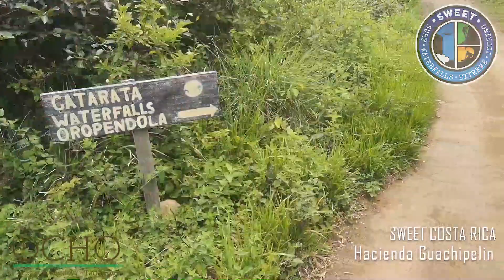Hacienda Guachipelin - Tour by SWEET Costa Rica - 8 bungalows